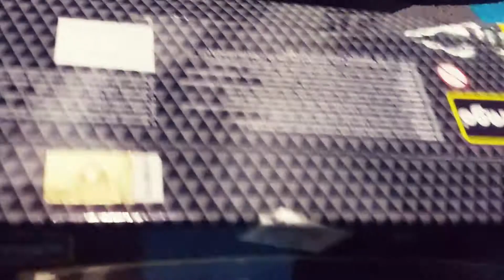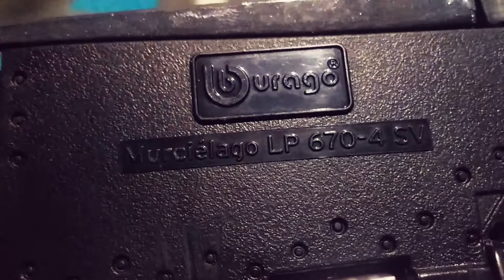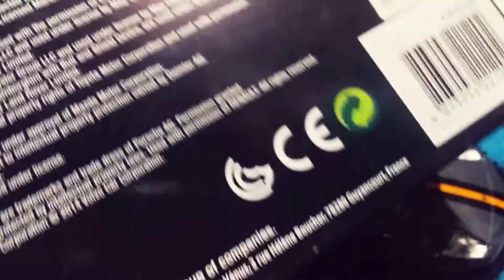BURAGO 1/24 ; Murcelago LP 670 - 4 SV Lamborghini Albadi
Ketik di kolom komentar
Agar channel ini semakin berkembang, asik dan menghibur.

20210817

LUT ; Barboun 64